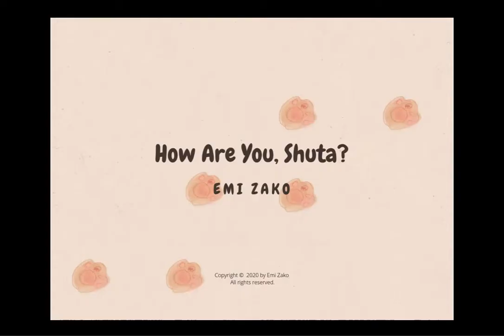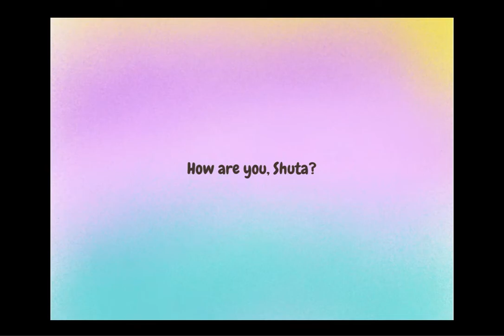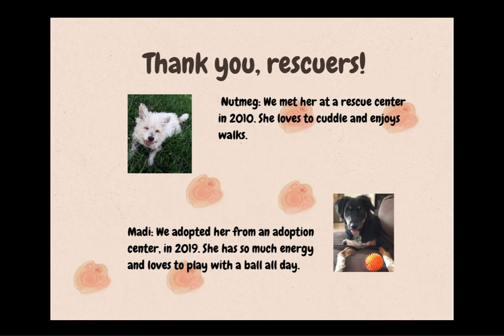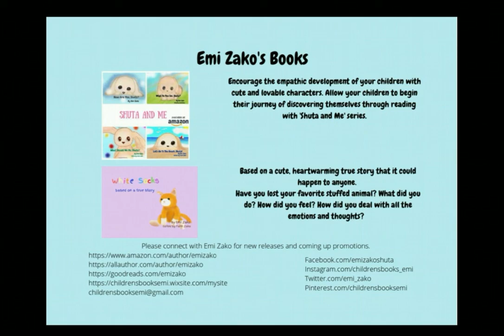How are you, Shuta? written and illustrated by Emi Zako read aloud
How are you, Shuta?
written and illustrated by Emi Zako